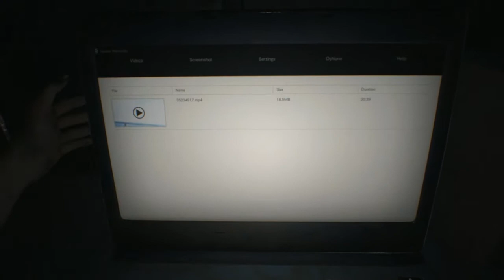Spooky House 7: Biohazard (Resident Evil VII)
At least it's not a mansion this time!

View my streams when they go live, I usually stream most games I play